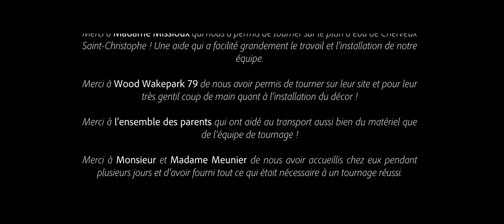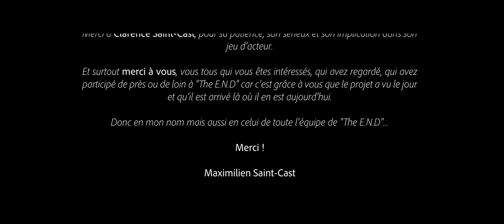The E N D - Épisode 4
Voici le quatrième et dernier épisode de la saison 1 !
Mais ce n’est pas terminé… The E.N.D reviendra pour une saison 2.

Vous pouvez également vous joindre à notre équipe de tournage en devenant membre de notre association, Studio N :

The E.N.D est produit par l'association Studio N, association de réalisation audiovisuelle de la jeunesse niortaise.

Écrit et Réalisé par Maximilien Saint-Cast
Image : Pierre Vigneron & Quentin Gallois
Montage par Maximilien Saint-Cast, Gaël Cathala, Nathan Duquet et Pierre Vigneron.